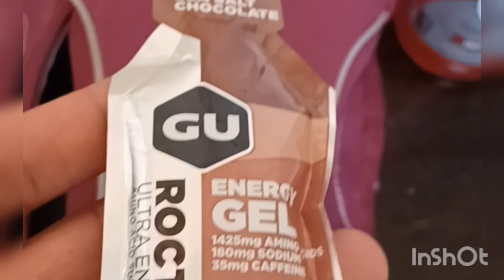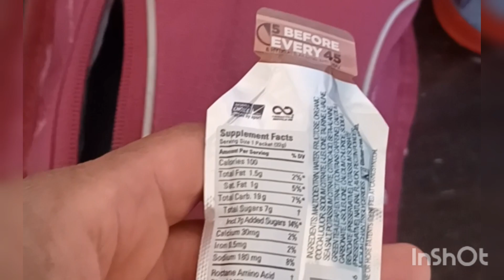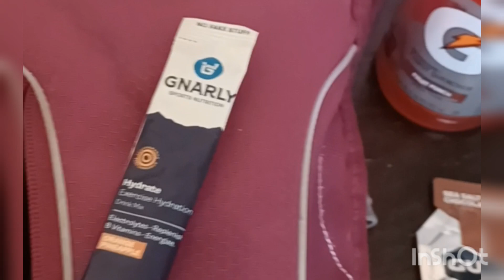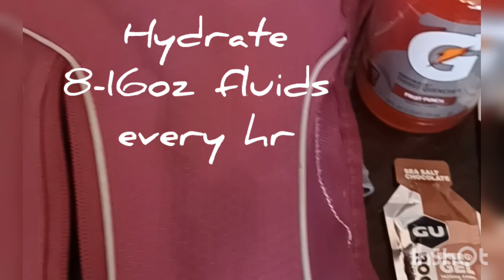Week 20: Marathon Training (hydration)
Here's how I'm going to hydrate tomorrow on my 20 mile scheduled run.